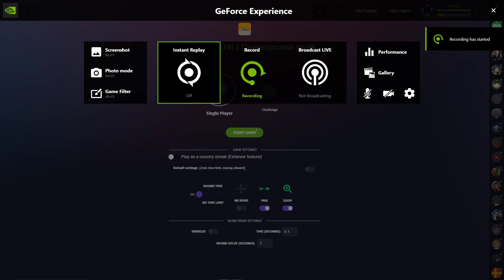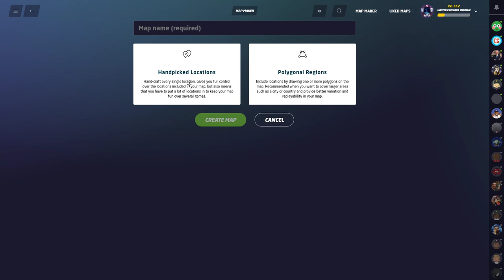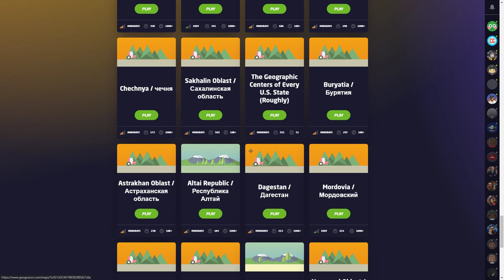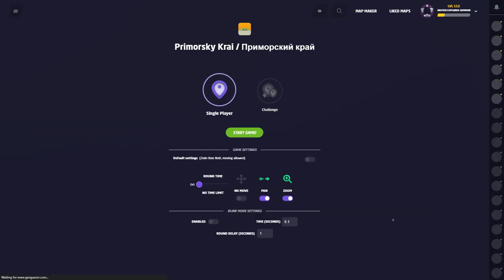Russia Practice-Primorsky Krai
Hi Guys, I put a lot of effort into this video, hope you like it!

GeoGuessr-TabBluu

Primorsky Krai-Primorsky Krai (Russian: Приморский край), informally known as Primorye (Приморье, [prʲɪˈmorʲjɪ]), is a federal subject (a krai) of Russia, located in the Far East region of the country and is a part of the Far Eastern Federal District. The city of Vladivostok is the administrative center of the krai, and the second largest city in the Russian Far East, after Khabarovsk. The krai has the largest economy among the federal subjects in the Russian Far East, and a population of 1,956,497 as of the 2010 Census.[11]